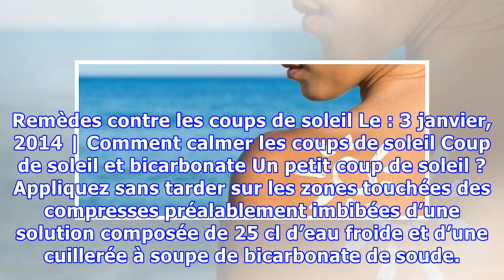Remèdes contre les coups de soleil